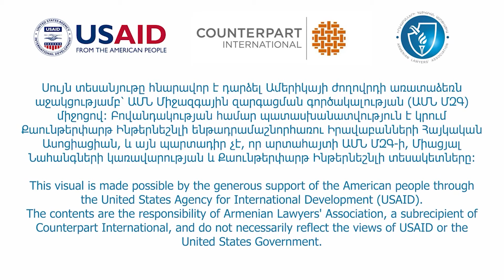«1%-ի մասին օրենքի ընդունումը դրական ազդեցություն կունենա ՔՀԿ-ների դերի կարևորման համար»